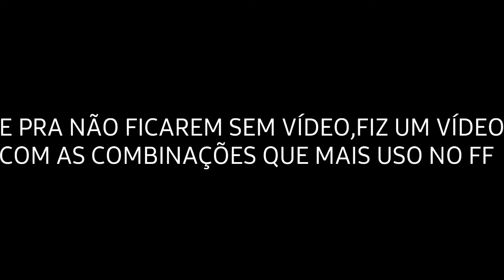COMBINAÇÕES QUE EU MAIS USO NO FF